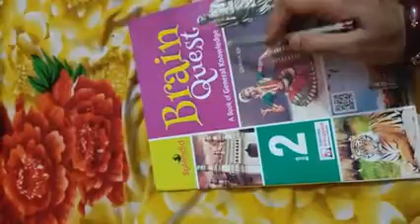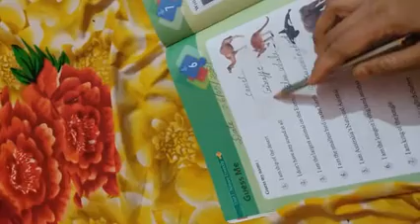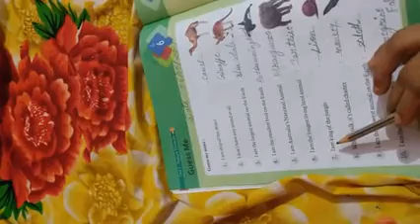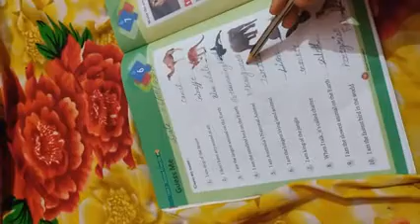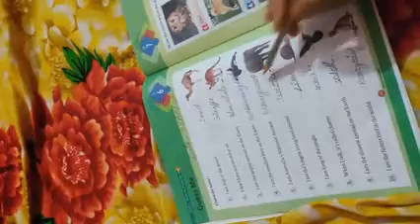06-05-2021 , class 2nd : G. K.